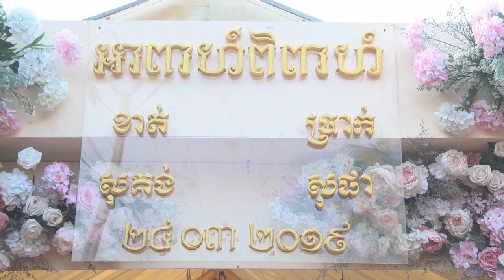ហែជំនូនជូនកូនក្រមុំ - Parade give fruit to the bride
ហែជំនូនជូនកូនក្រមុំ នេះជាកម្មវិធីល្អដែលបុរស់គ្រប់រូបនៅប្រទេសកម្ពុជាអោយតម្លៃស្រី្ត
Parade give fruit to the bride This is a good program that every man in Cambodia values women.
សូមស្វាគមន៍ទស្សនិកជនទាំងអស់ដែលចូលមកទស្សនាឆានែលព្រះធម៌ខ្មែរ។ ខ្ញុំសូមថ្លែងអំណរគុណយ៉ាងជ្រាលជ្រៅដែលបានចូលមកទស្សនានិងគាំទ្រ ជូនពរមានសុខភាពល្អជានិរន្តរតរាងទៅ
Listen more Grow Intellectual _ ស្តាប់ច្រើន ចម្រើនបញ្ញា